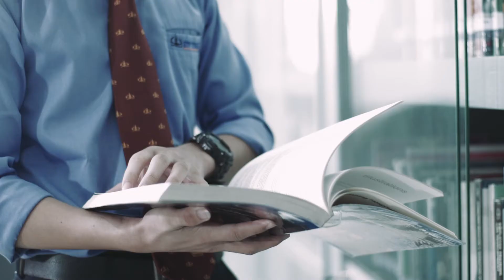Passion Story #14 - Kisah Anak Rantau Kuliah Pariwisata di Jakarta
Presiden Soekarno pernah berkata, “Gantungkanlah Cita-citamu setinggi langit, Bermimpilah setinggi langit. Jika engkau jatuh, engkau akan jatuh diantara bintang-bintang.”

Menempuh pendidikan yang baik adalah hak semua manusia. Hal ini juga yang mendorong STP Trisakti untuk selalu menerima mahasiswa yang berasal dari berbagai daerah yang berbeda. Perjuangan mereka ketika kuliah di STP Trisakti inilah yang terekam dalam video ini.

Tampil di video :
Nur Chairunnissa (UPW 2017) / Alumni SMKN 1 Gorontalo
Martison (UPW 2019) / Alumni SMAN 1 Siberut Selatan

Mari bergabung dengan Kampus Pariwisata Terbaik di Indonesia.

Reach Your Dream with The Best Private Tourism School in Indonesia.